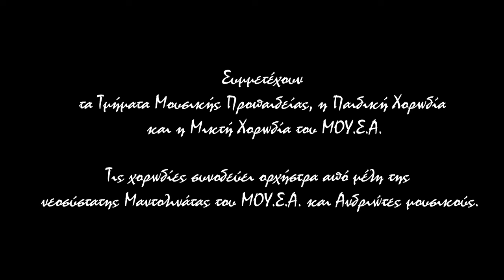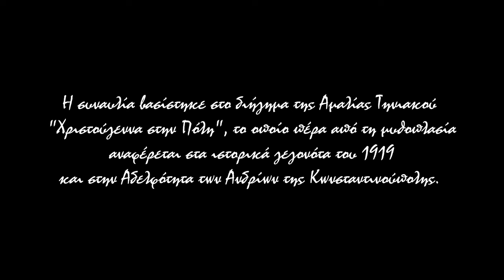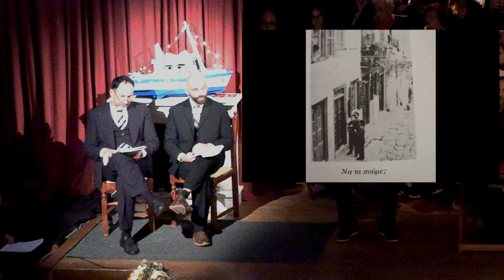"Χριστούγεννα στην Πόλη" Μουσικός Σύλλογος Άνδρου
"Χριστούγεννα στην Πόλη".

η Χριστουγεννιάτικη Συναυλία του ΜΟΥ.Σ.Α.

Σάββατο, 16 Δεκεμβρίου 2023, Δημοτικό Θέατρο Άνδρου.

Συμμετέχουν τα Τμήματα Μουσικής Προπαιδείας, η Παιδική Χορωδία και η Μικτή Χορωδία του ΜΟΥ.Σ.Α.
Τις χορωδίες συνόδευσε ορχήστρα από μέλη της νεοσύστατης Μαντολινάτας του ΜΟΥ.Σ.Α. και Ανδριώτες μουσικούς.

 Η συναυλία βασίστηκε στο διήγημα της Αμαλίας Τηνιακού "Χριστούγεννα στην Πόλη", το οποίο πέρα από τη μυθοπλασία αναφέρεται στα ιστορικά γεγονότα του 1919 και στην Αδελφότητα των Ανδρίων της Κωνσταντινούπολης.
'Ηταν Δεκέμβρης του 1919, δύο Ανδριώτες ναυτικοί φόρτωσαν το λεμόνι στο καΐκι και ξεκίνησαν για την Πόλη. Αφού σώθηκαν από μια μεγάλη φουρτούνα κάνοντας τάμα στην Αγία Σοφία, φτάνουν στην Πόλη και κάνουν Χριστούγεννα στο καφενείο του Καλλιβρούση στη Μεγάλη Οδό του Πέραν, που ήταν και η έδρα της Αδελφότητας των Ανδρίων. Σύντομα καταφτάνουν και οι Ανδριώτες της Πόλης και γιορτάζουν όλοι μαζί συγκινημένοι συζητώντας για τα πολιτικά και εθνικά θέματα του επίμαχου έτους του 1919. Τις αναμνήσεις των ναυτικών από τα Χριστούγεννα της Πόλης ζωντανεύουν τα Κάλαντα τα οποία μας μεταφέρουν σε μια εποχή πιο αγνή και αυθεντική. Οι ναυτικοί, αφού ακούσουν για τελευταία φορά το τραγούδι των Ελλήνων της Σμύρνης, φτάνουν στην Άνδρο παραμονή Πρωτοχρονιάς και η αυλαία κλείνει με Ανδριώτικα Κάλαντα από το Βουνί.

Διεύθυνση, σκηνοθεσία, κείμενο: Αμαλία Τηνιακού
Διδασκαλία Μαντολινάτας: Νίκος Ψαριανός
Ανδριώτες μουσικοί:
Κανονάκι: Κώστας Χρυσοστόμου
Σαντούρι: Θανάσης Καρπούζης
Βιολί: Βαγγέλης Χαλάς
Ούτι: Θοδωρής Γιαννίσης
Κιθάρα: Κάρολος Γιαγιάννης
Τσαμπούνα: Νίκος Μανδαράκας
Κρουστά: Φώτης Δημητρίου, Γιώργος Καΐρης

Αφηγητές - ηθοποιοί: Θοδωρής Κουλούρης - Χρήστος Κοτσαρίνης

Φωτισμοί: Μαριλένα Ξανθού
Μεταφορά σκηνικών: Γιώργος Τικόπουλος
Υπεύθυνοι προβολής: Αντώνης Τσουμέζης - Φραντζέσκος Χαλάς